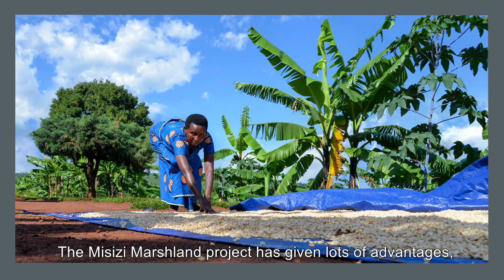World Refugee Day 2020 - IKEA Foundation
This film would not have been possible without the support from UN Refugee Agency (UNHCR) and International Rescue Committee (IRC).

This World Refugee Day (20 June), we’re looking at a world that is grappling with the COVID-19 crisis. Life as many of us knew it changed overnight.

But for a refugee who has been forced to flee home because of conflict or violence, living with fear and uncertainty is nothing new. Many have had to leave loved ones behind to start a new life in an unfamiliar place.

We’ve committed €100 million in grants over the next five years for programmes that help both refugees and people in their host communities improve their incomes and become more self-reliant.

We’re working with partners like the International Rescue Committee (IRC) and the UN Refugee Agency (UNHCR) to empower refugees and people in local communities to thrive together.